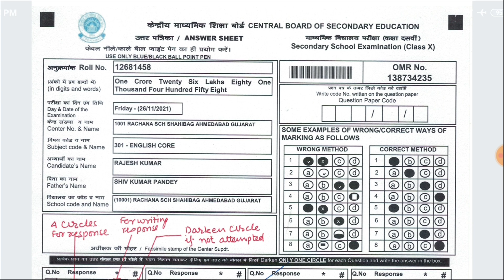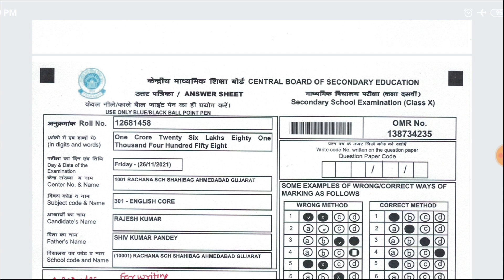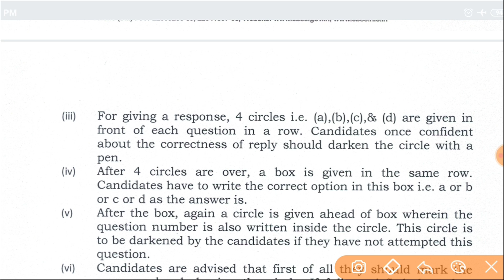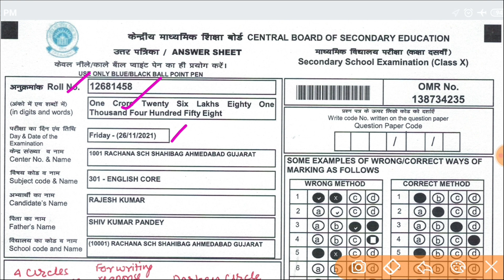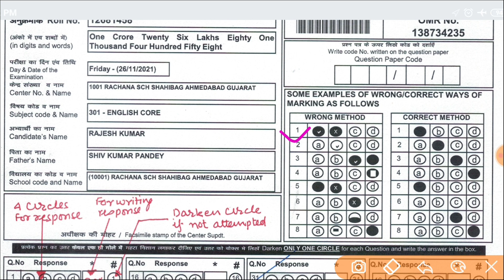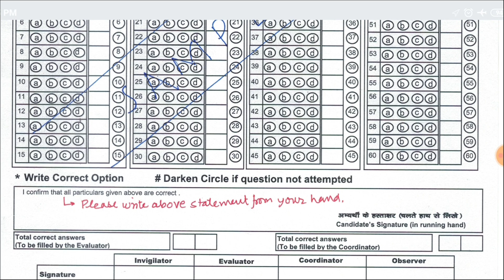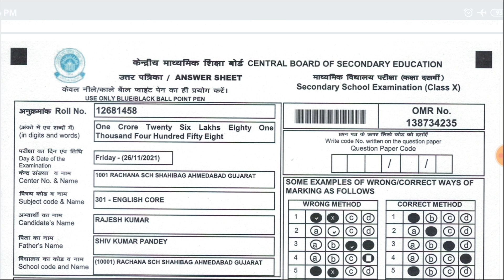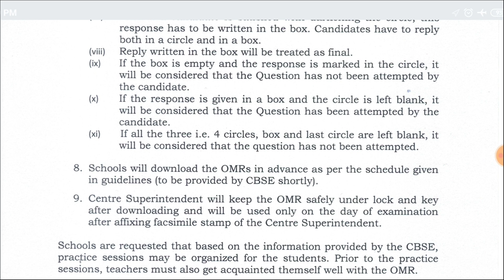CBSE Term 1 Exam OMR Sheet Filling Step by Step | जान लो ओएमआर शीट कैसे भरनी है | Change Ho Gaya OMR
Be the first one to practice for CBSE Term 1 as per the latest exam pattern.

CBSE, CISCE, UP Board सबने बदल दिए नियम! अब एक और नियम बदला! सीबीएसई के बच्चे हुए परेशान ! क्या करें

CBSE Compartment, Private & Improvement Exam - Form, New Syllabus, New Paper Pattern, Study Plan

CBSE की नोटिस जारी, Compartment Private Improvement Exam के बच्चे हुए परेशान! Exam Form and Pattern

CBSE Big Happy New Updates | आज की न्यूज़ 3 गुड न्यूज 1 बैड न्यूज़ |

Important Updates for CBSE Regular and Private, Compartment Improvement Students, Urgent Updates

CBSE की बोर्ड परीक्षा पर संशय? ऑनलाइन एग्जाम की सम्भावना! कब आएंगे एडमिट कार्ड और प्राइवेट फार्म ?

CBSE Two Urgent and Important Updates For Regular, Compartment, Private Improvement Exam, CBSE News

CBSE Compartment Exam Form Kab Aayega? | Private, Improvement Exam Pattern| Only Authentic Updates

CBSE Board Exam Date, Compartment Private Improvement Exam Form New Updates  CBSE Term 1 Exam Form

CBSE Compartment Exam के बच्चों तैयार हो जाओ! CBSE Private Exam Updates.

CBSE New updates, Online Exam, Marksheet of Students | Class 9th, 11th  प्राइवेट एग्जाम ऑनलाइन |

CBSE Ke Big Updates | CBSE Board Exam New Updates, बदल गया बड़ा नियम। अब क्या होगा? बच्चे परेशान !!
CBSE - 3 Big Updates for All Students, ये 3 Mistakes की तो सीबीएसई में इस बार फेल होना तय, New Forms
CBSE Board Vs Open Board NIOS, Value of Marksheet | Private, Compartment बच्चों को क्या करना चाहिए?

CBSE Board Exam - Important Information | सीबीएसई बोर्ड परीक्षा - महत्वपूर्ण सूचना | Board Exam Tips

CBSE Compartment Improvement Private Exam RTI Reply By CBSE Head Office

CBSE Decision On Private, Compartment, Improvement Exam | अब क्या होगा? क्या करें? | इस बार भी धोखा?

CBSE के बच्चों ध्यान से सुन लो ! जानते हो Compartment Private Improvement का फार्म अब कब आएगा?? News
CBSE Board Exam- Important Announcement, सीबीएसई की सुपर नोटिस, Shocking Update, Big Happy News!